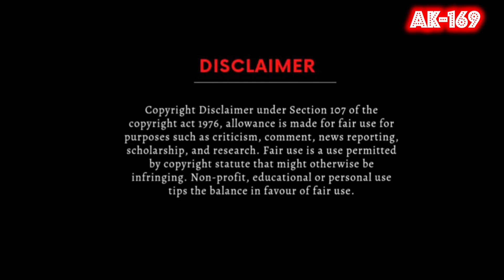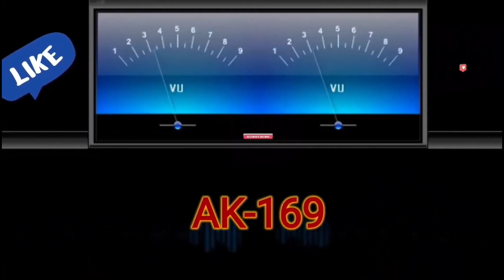Chhun Chhun Ghungharwa🎼2194(Movie:- Mahal-1949)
🎼Chhun Chhun Ghungharwa
Singer :-  Rajkumari Dubey,Zohra Ambala
Movie :-   Mahal(1949)
Vinyl Pressed  On HMV Records(1978)

1) The Gramophone Company Of India
2) Saregama Industries Ltd